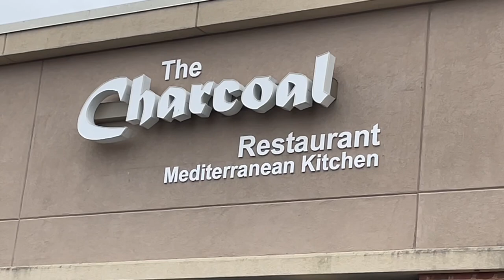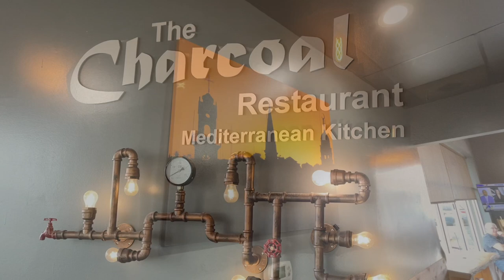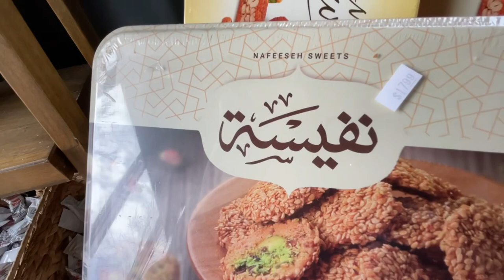Charcoal Restaurant Review (Louisville, Kentucky)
If you’re looking for top notch Mediterranean/Middle-Eastern cuisine with a specialty in charcoal rotisserie chicken, then watch this video review.  Don’t forget to order the Baba Ganoush and Humus!!  Family owned and operated.  Support local!!